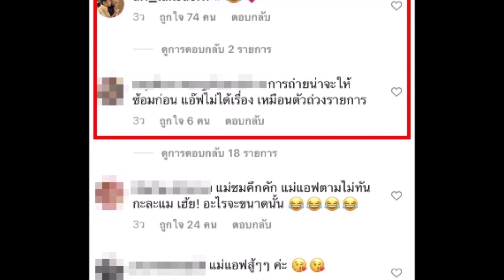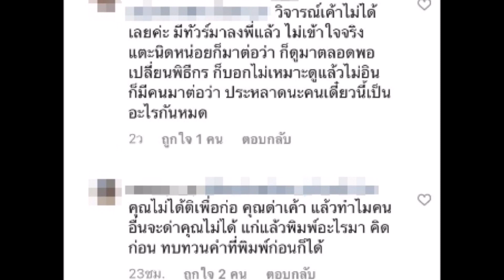กราบหัวใจ แอฟ ทักษอร ยิ้มทั้งน้ำตา โผล่กลางคอมเมนต์ชาวเน็ตหลังวิจารณ์